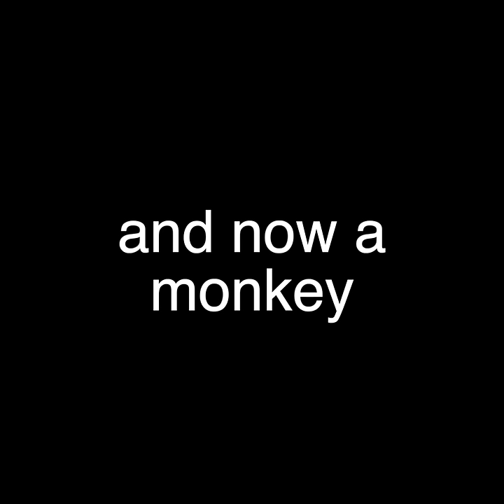Penguins vs Scale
There is a little something extra in here for ya!

Support & Follow!

We do all our own voices & sound effects. Under the "fair use exception" in copyright law, it is legal to take a video and "transform" it so it provides a different experience for the audience than it otherwise would be. That is what we do here at KLR.